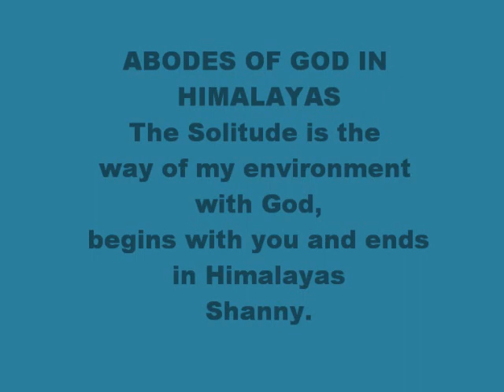ABODES OF GOD IN HIMALAYAS. by Shanny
Photos Himalayas ,The Solitude is the way of my environment with God,begins with you and ends in Himalayas.